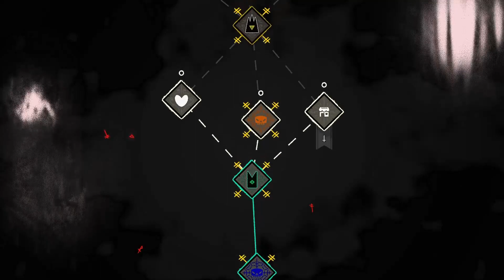The Harsh Reality of the Cult of the Lamb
Train your flock and embark on a quest to explore and discover the secrets of four mysterious regions. Cleanse the non-believers, spread enlightenment, and perform mystical rituals on the journey to become the mighty lamb god.

For you magnificent person watching this let's play, if you wish to see more gameplay with my amazing commentary you could: Like, Comment or Subscribe to give me the motivation to surpass my self in the future, Thank you in advance friend.